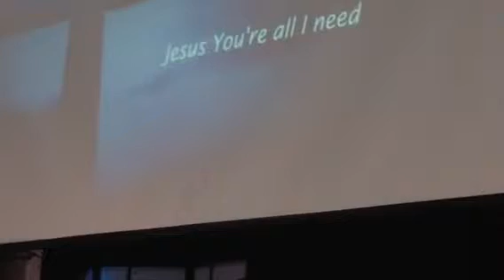Iris Performance HOTCC 2nd Service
Healer - Kari Jobe